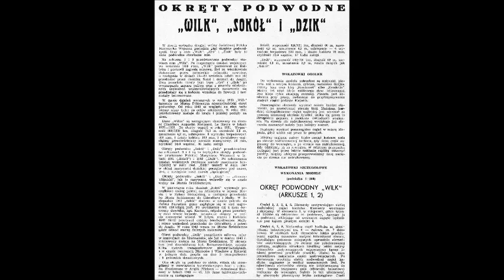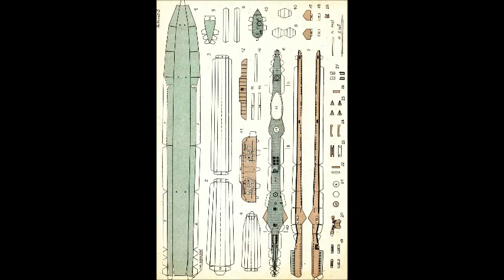Sokol KARTON MODEL